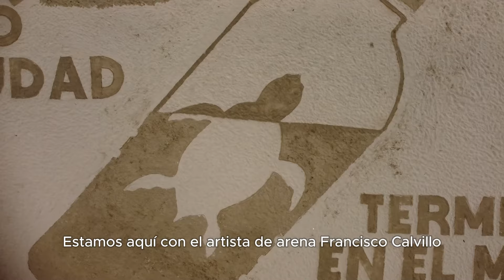Los plásticos de la ciudad ¡Llegan al mar!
¿Amas los océanos tanto como nosotros? 🌊

Es momento de protegerlos de la contaminación plástica que los destruye y pone en riesgo a miles de especies. 🐳

Tú puedes ayudarnos a detener esta crisis plástica. Firma nuestra petición por un futuro sin plásticos